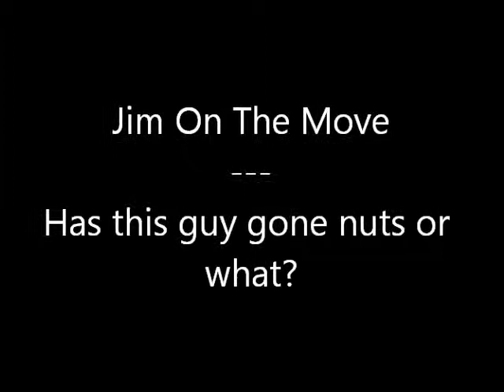Jim On The Move -- Has this guy gone nuts or what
He hasn't been right since he accident,  LOL